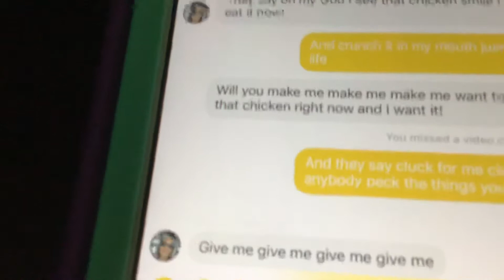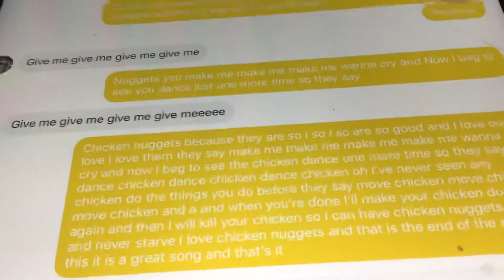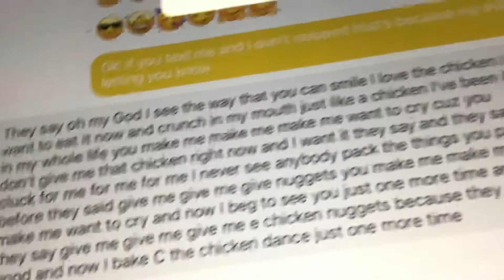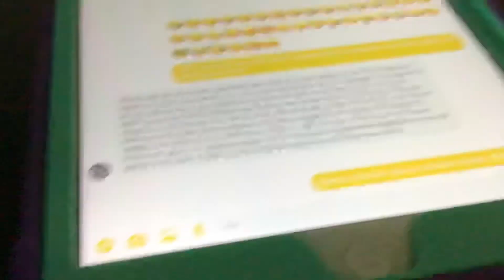The chicken dance song (written by Audrey and Ella )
Chicken nuggets are great